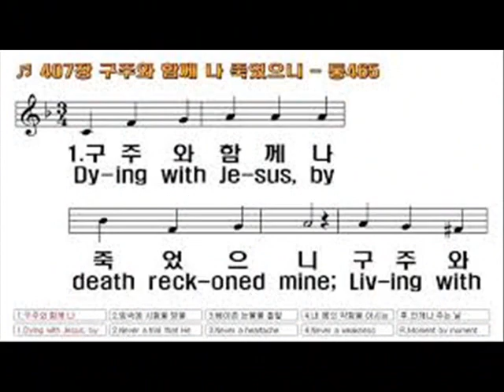구주와 함께 나 죽었으니 (색소폰: 이석중) Dying with Jesus, by death reckoned mine